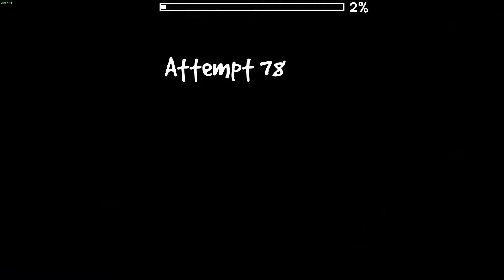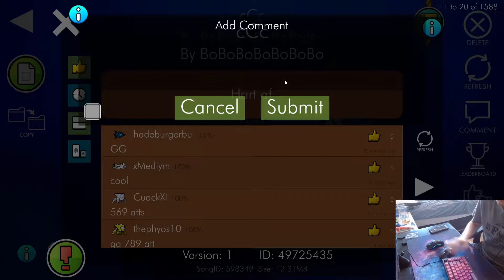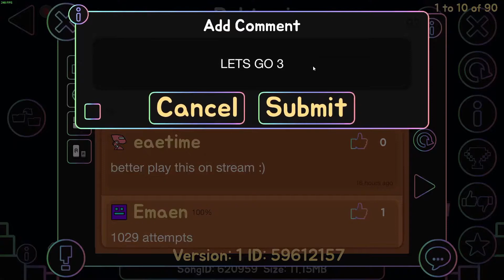(GDSR) All Bronze Wave Challenges - Geometry Dash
saw zamasu do it and have been wanting to do it ever since, then saw ryujin do it and was reminded of this. it was really fun! improved a lot too :D lmk if you wanna see more of this in the future!

Timestamps:

00:00 - Corrosive Flower
00:28 - DefThlow
01:09 - Answering Allah
01:46 - SAmuel Koch Chal
02:24 - Douglas
03:03 - Turska
03:31 - Challenge EX
04:08 - cCc
04:42 - i dont know
05:15 - Deadly Chamber
05:51 - wiener chaleng
06:28 - Marjorie Husted
07:09 - da share z0ne
07:34 - Rektumi
08:20 - Kadra

Periphirals:
Mouse: Logitech G502 Hero
Primary Monitor: Asus VG279QM 280hz
Secondary Monitor: Acer KG241Q 144hz
Microphone: HyperX Quadcast